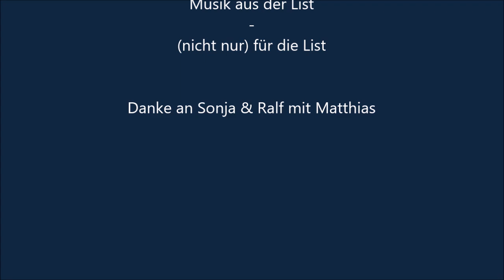Musik aus der List - (nicht nur) für die List II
Ralf & Sonja mit Matthias am Klavier präsentieren zwei Stücke zum Genießen:

Peacemaker
Perfect Wisdom
inkl. deutscher Übersetzung der Texte